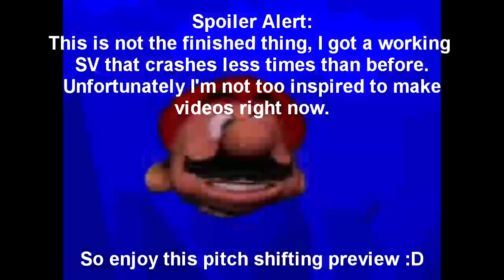Preview Thing and Another Announcement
The video explains itself